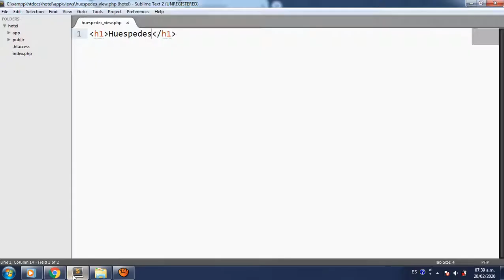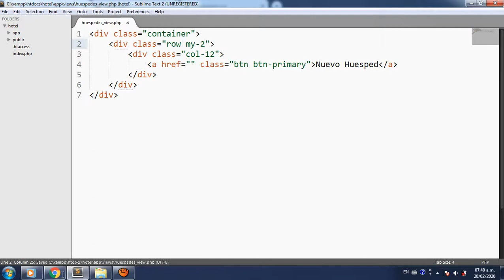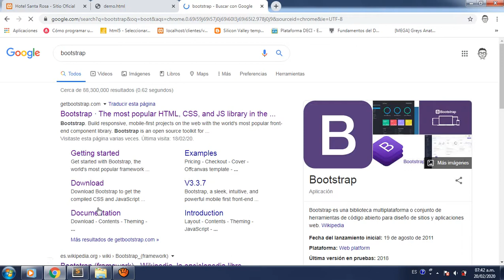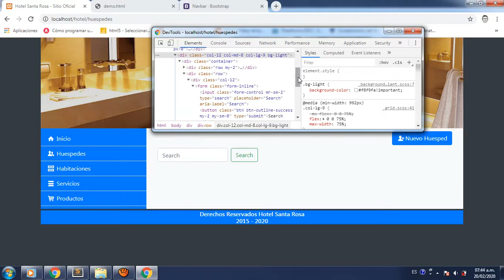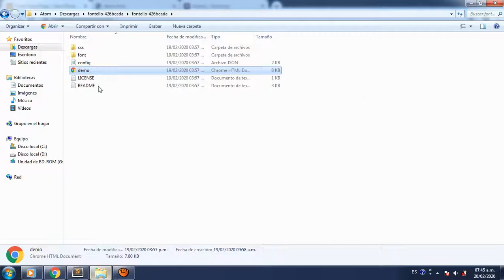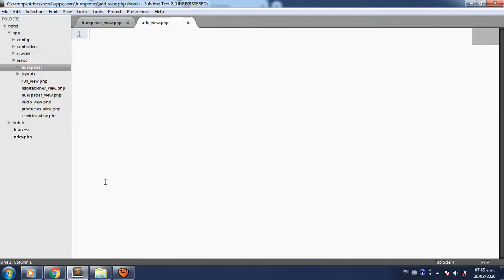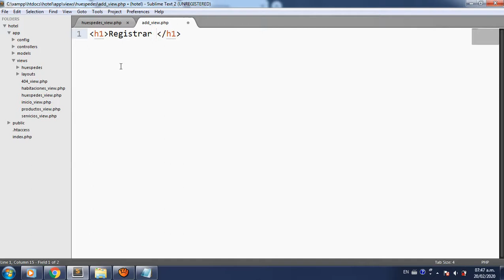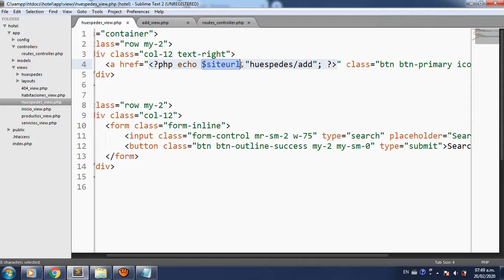8 - Guía Practica Patron MVC PHP y MySql - Crud 5ta Parte